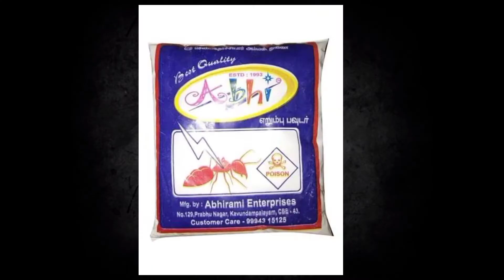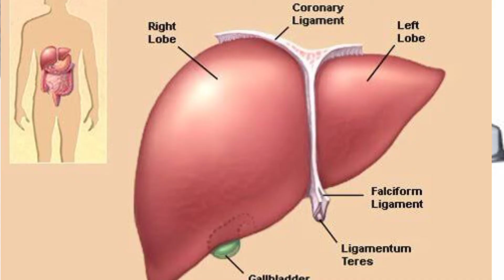இந்தியாவில் அதிகம் விற்கப்படும் மற்ற நாடுகளில் தடை செய்யப்பட்ட பொருள்கள் top selling band products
this video other countries band products top selling in india explain in tamil and make the product list